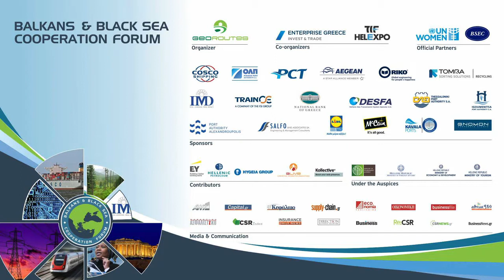Pavlos Foskolakis, Sr. Manager, Digital Field Marketing, SEE, Marriott International at BBSF2018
June 1 2018, Mr Pavlos Foskolakis, Sr. Manager, Digital Field Marketing, Southern Europe, Marriott Hotels International on stage BBSF2018 about “The Internet of things in Tourism industries”